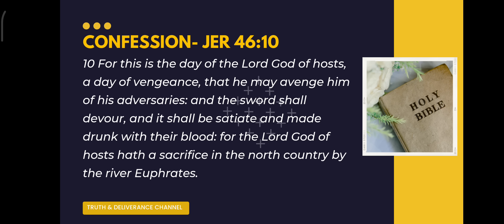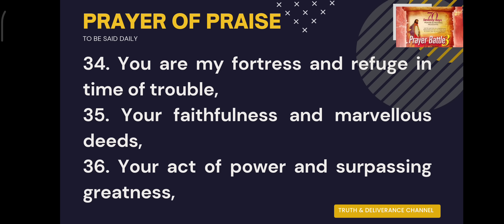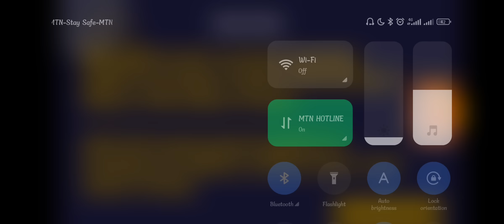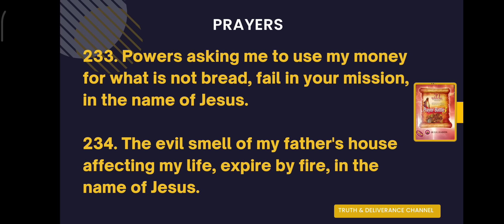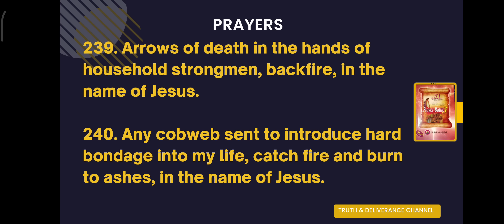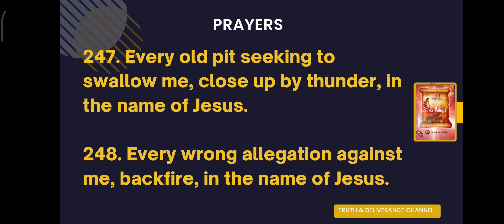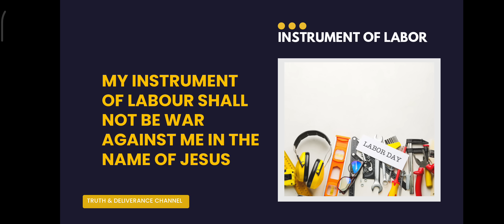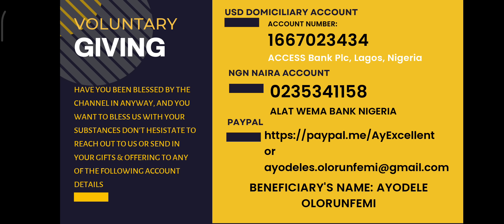Day 59 SECTION 6 DAY 9 MFM 70 Days Prayer & Fasting 2022 from Dr DK Olukoya, G.O MFM Ministries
MFM 70 Days Prayer and Fasting Programme 2022 Edition: Prayer BATTLE 3 Dr. D.K. Olukoya Mountain of Fire & Miracles Ministries 2022 Seventy Days Prayer and Fasting Day 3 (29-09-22) Bible in 70 Days (Day 53 - Mal. 2:7-Matt. 1-13:13)

Day 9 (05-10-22) - Bible in 70 Days (Day 59 - Luke 19:42 - John 1-5:6) Devotional Songs (Pages 4-10) Praise and Worship Prayers of Praise and Thanksgiving (Page 13)

225. Every evil mark sending my helpers away, be removed from me by fire, in the name of Jesus.

226. Every judgement running against my help, be cancelled, in Jesus'name 227. I silence every demon fighting against my helper with the blood of

Jesus, in the name of Jesus. 228. Every striving of tongues against my helper, catch fire, in Jesus' name.

229. Witchcraft covenant speaking against my helper, break by the blood of Jesus, in the name of Jesus. 230. Evil hands joined together to frustrate my helpers, break by fire, in the

name of Jesus. 231. Divine war and troubles, locate the base of the wicked against me, in the name of Jesus.

232. Every secret work working against my glorious manifestation, be revealed and be destroyed, in the name of Jesus.

233. Powers asking me to use my money for what is not bread, fail in your mission, in the name of Jesus. 234. The evil smell of my father's house affecting my life, expire by fire, in the name of Jesus.

235. All the problems I have caused with my mouth, be reversed, in the name of Jesus.

236. Mighty hands of the Lord, correct any disorder in my destiny, in the name of Jesus. 237. Almighty God, by Your mercy and favour, speedily connect me with my destiny helpers, in the name of Jesus.

238. The power to fulfil my destiny faster, fall upon me, in the name of Jesus. 239. Arrows of death in the hands of household strongmen, backfire, in the name of Jesus.

240. Any cobweb sent to introduce hard bondage into my life, catch fire and burn to ashes, in the name of Jesus.

241. I withdraw my life from the season of shame and disgrace, in the name of Jesus. 242. Evil covenants backing up long term afflictions in my life, break, in the name of Jesus.

243. Every agent putting me in the hard bondage of stagnation, be bound, in the name of Jesus.

244. O Lord, let Your mercy swallow the judgement of the enemy against me, in the name of Jesus. 245. Every power breaker of my father's house, expire, in the name of Jesus.

246. Every project of darkness prepared for me, fail before execution, in the name of Jesus.

247. Every old pit seeking to swallow me, close up by thunder, in the name of Jesus.

248. Every wrong allegation against me, backfire, in the name of Jesus. 249. Heavens of good reports, open upon me and my family, in Jesus'name 250. Dark spies spreading evil rumours against my well-being, be destroyed,

in the name of Jesus. 251. Dark spies collating information about my movement and relaying them to the dark kingdom, be destroyed, in the name of Jesus. 252. Every war of the wicked ones against me, O God, silence it, in the name of Jesus..